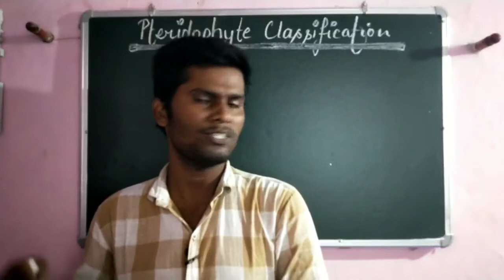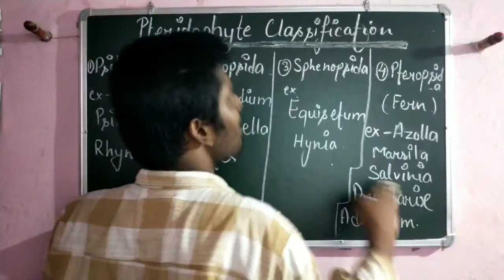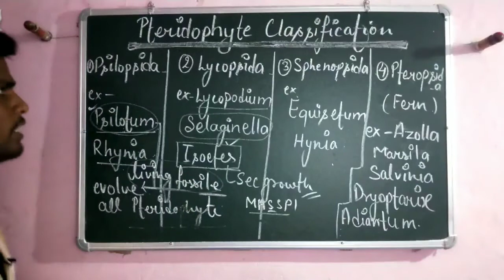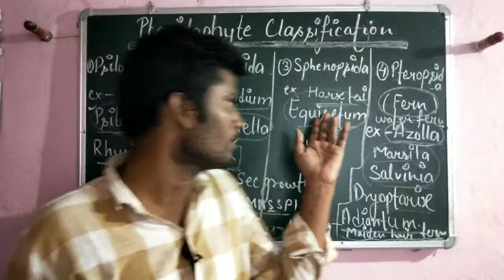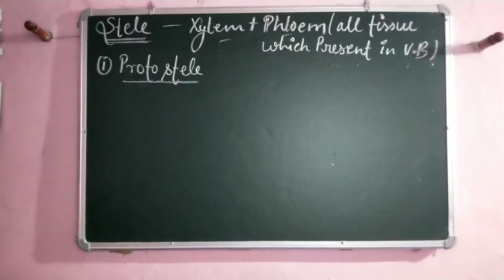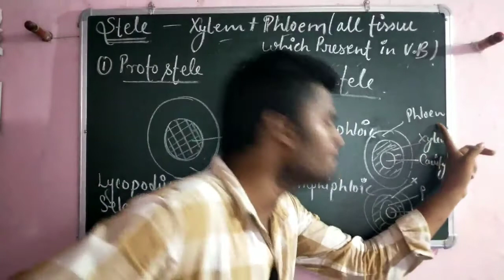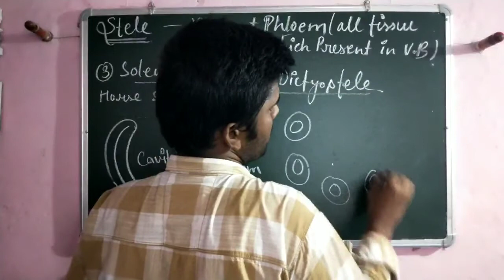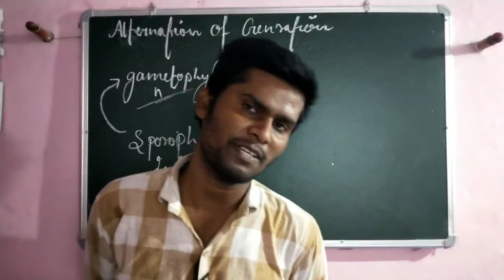Classification Of Pteridophytes Steeler System (Steel) By VisHal sir